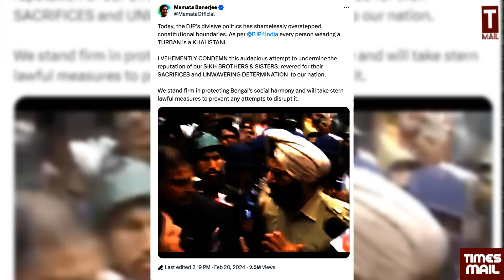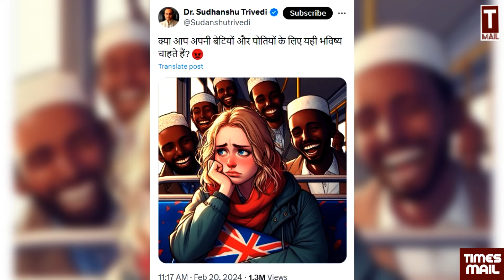मज़हब देखकर भयंकर बवाल, बंगाल में सिख पर सवाल | Jasprit Singh IPS | Sandeshkhali | Shuvendu | BJP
मज़हब देखकर भयंकर बवाल, बंगाल में सिख पर सवाल | Sikh IPS | West Bengal | Sandeshkhali | BJP | Mamta Banerjee | Farmer Protest
Follow to us on Social Media Platform